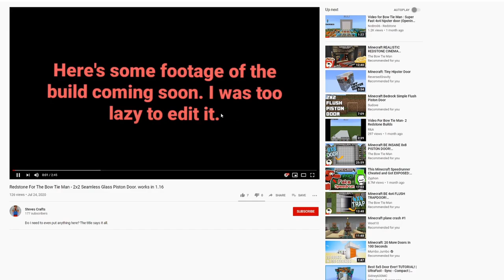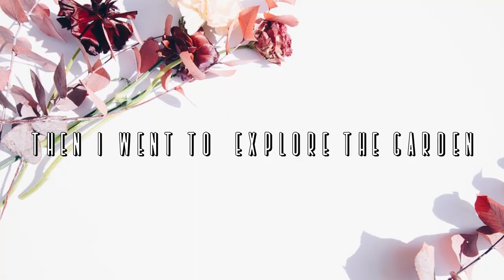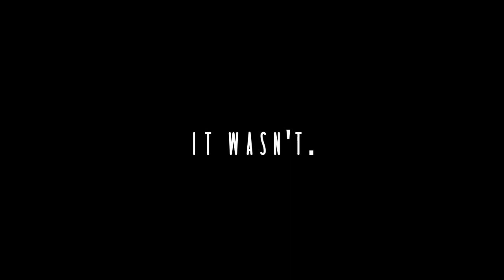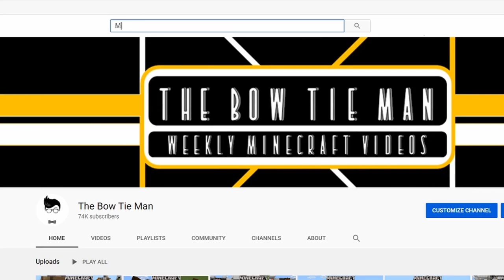I SHOWCASE YOUR FANTASTIC REDSTONE BUILDS!!! (Part 3)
And another showcasing your redstone video! YAY
Thanks again for the amazing builds, I'm really enjoying creating this series and I hope you like watching it too.
As per usual I'm sorry that this video was super late!

Want to be in next video?
-Send me in your best/ most funny/ crazy redstone builds!
-Record your build and upload it to YouTube
-Name it “video for bow tie man (your build here)”
-If you want a social media shoutout in the video, show a sign in the video.
-No music or narration if possible
-Keep it family friendly
-Have fun!

Texture packs: Faithful 32x32 and Code Crafted (Compiled by me)

Commons Attribution License 3.0.